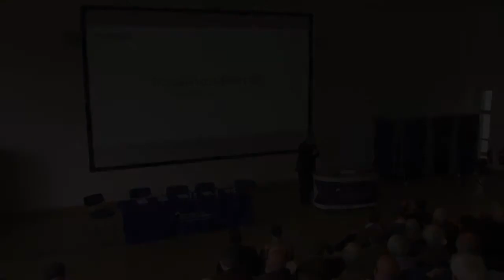Talking Rubbish Seminar: Jonathon Porritt's 8 Principles of Policy=Making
On 29th April 2016, a "TALKING RUBBISH" seminar took place at the University of Gloucestershire campus in Cheltenham and was attended by about 150 people. Chairing the event was the distinguished environmentalist Jonathan Porritt, CBE. In his opening remarks, Jonathon shared his eight principles for how decisions should be made regarding resource management if we are to have a sustainable future. This is video of his insightful speech.